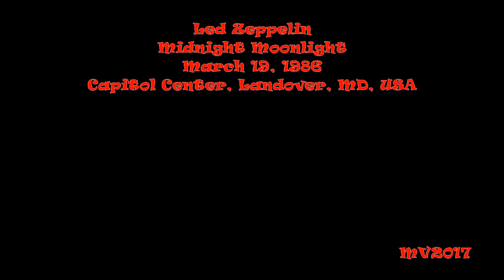Midnight Moonlight - Landover 1986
The Firm: March 19, 1986 - Capitol Center, Landover, MD, USA (Just one half of the concert was bootlegrecorded)

SETLIST (incomplete):
* Intro
* Fortune Hunter
* Closer
* Prelude
* Money Can't Buy
* The Chase
* Cadillac
* Midnight Moonlight